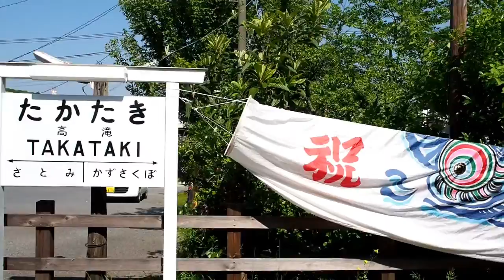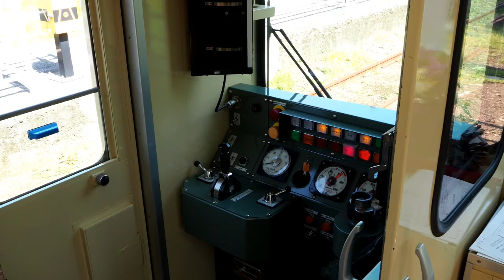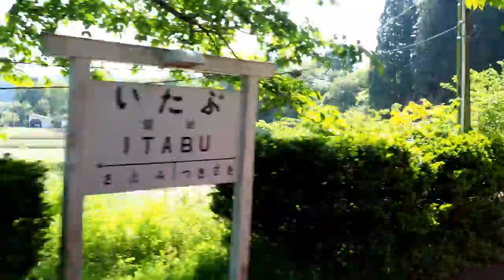小湊鐵道「里山トロッコ91号」（上総牛久→月崎）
小湊鐵道「里山トロッコ91号」（上総牛久→月崎）乗車記録